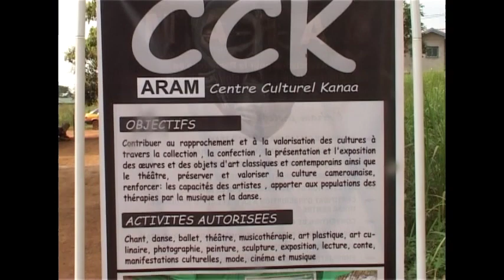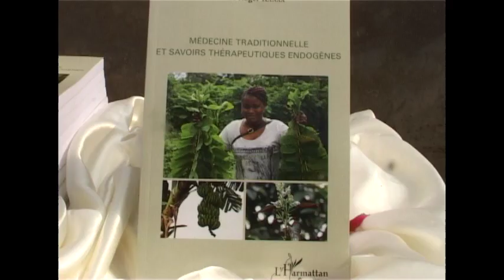DEDICACE DU LIVRE D'AMOS ROGER KANAA SUR LA MEDECINE TRADITIONNELLE CAMEROUNAISE VF